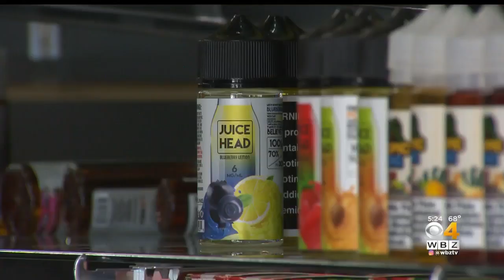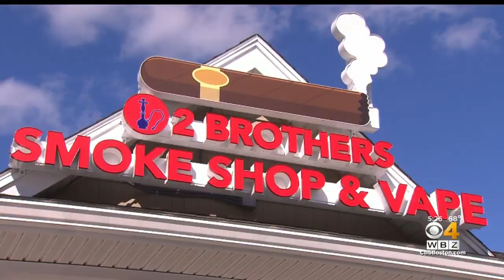Customers Head To NH After Mass. Bans Vaping Products